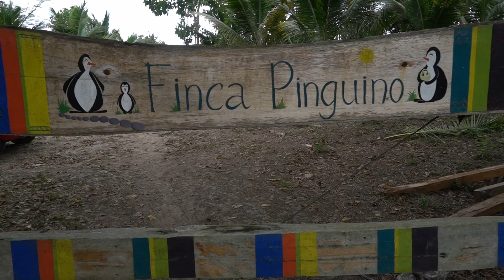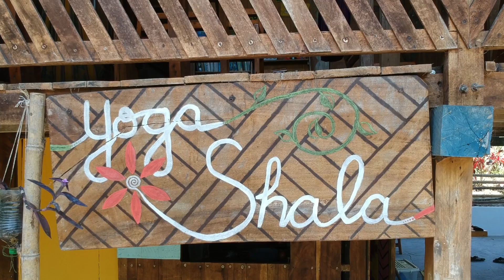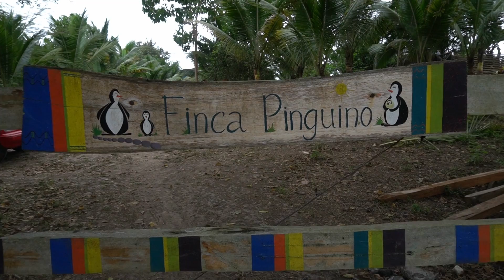OWNING LAND IN ECUADOR!?| FINCA PINGUINO FARM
Running a permaculture farm in tropical Ecuador is a growing dream of many people. We decided to check out what it is actually like and interview a couple that has been doing it for years now. Come with us and talk to Soa and Simon in coastal Ecuador on their farm.